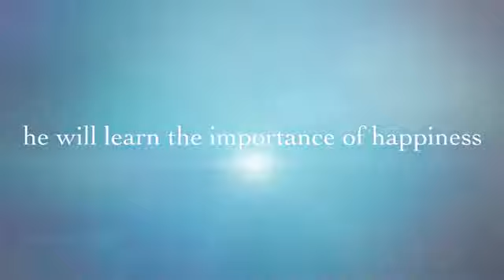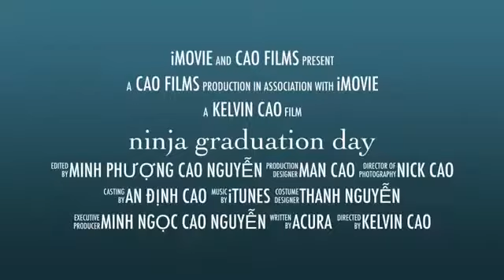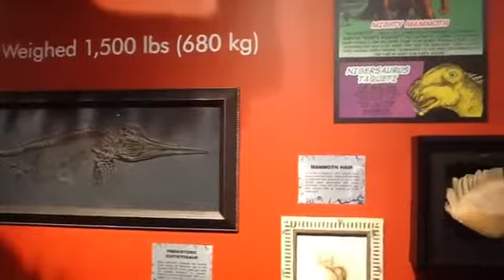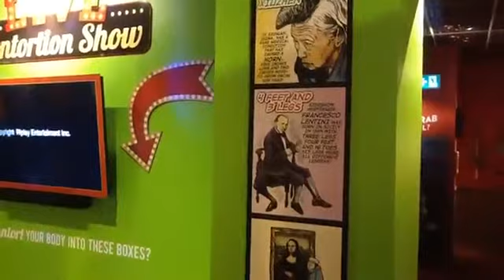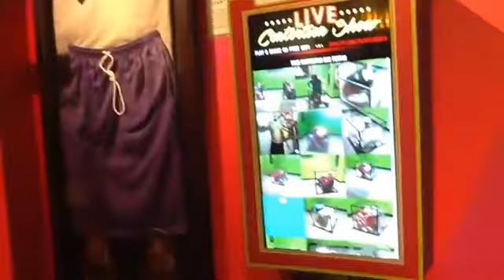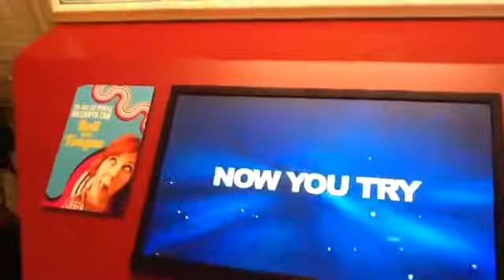Ripley Believe It Or Not - Niagara Fall 1